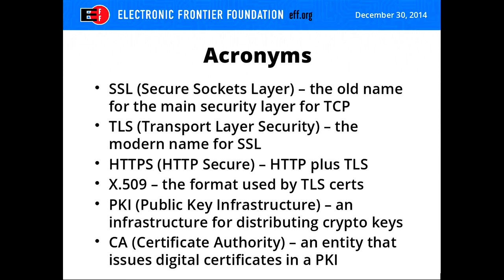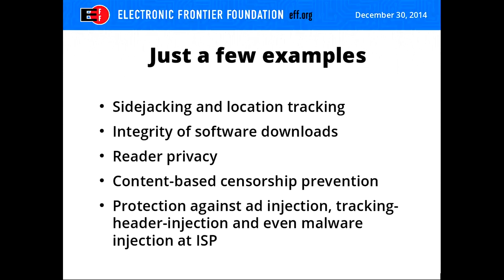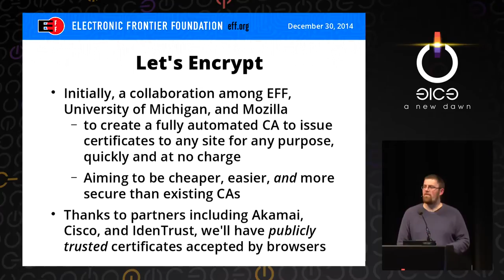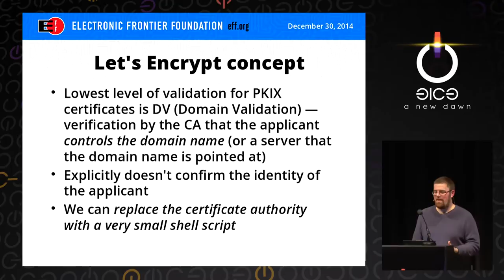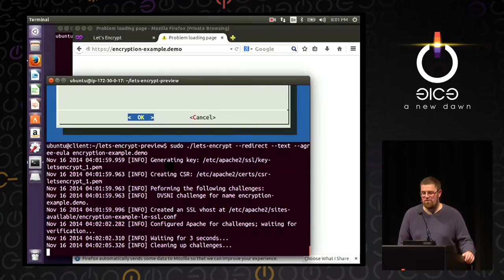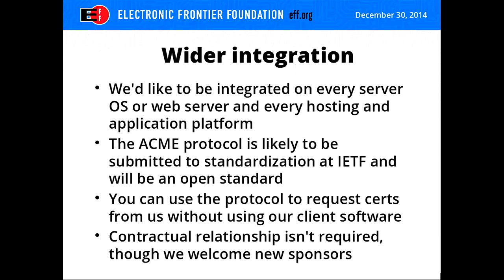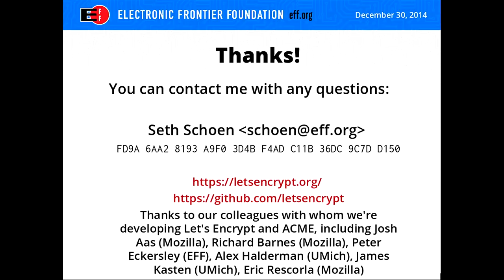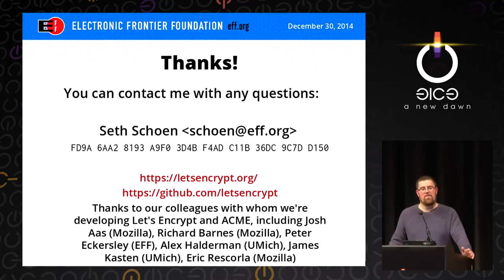Seth Schoen: Let's Encrypt (deutsche Übersetzung)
As we've called for widespread use of HTTPS, the cost and complexity of the certificate system has been an obstacle.

Seth Schoen